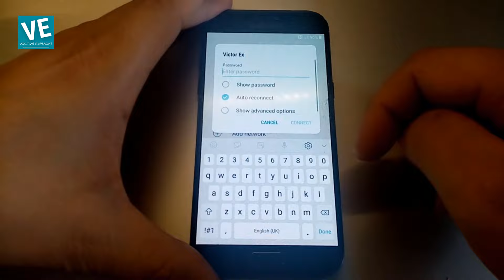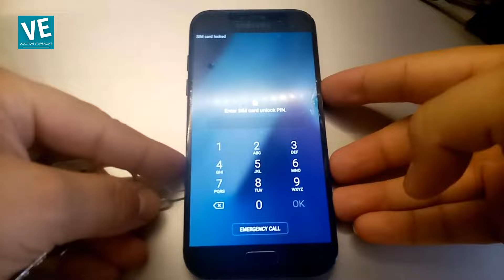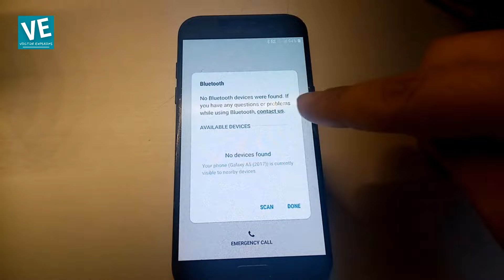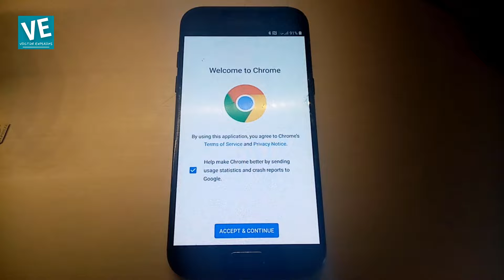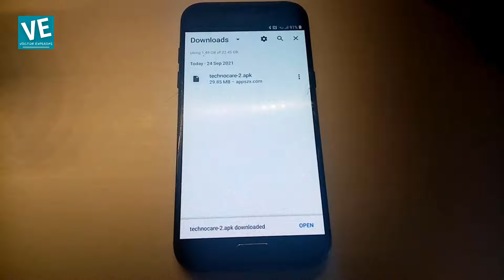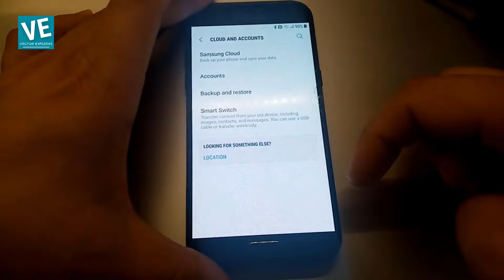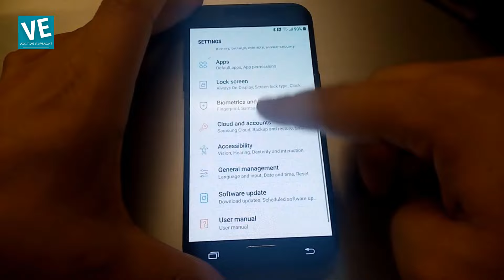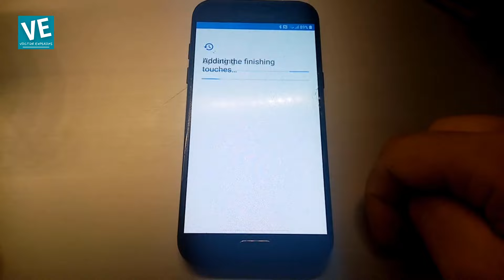Samsung A5 (2017) Frp Bypass | Remove Google Account Lock Without PC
In this video you will find how to how to bypass frp for samsung galaxy a5 2017 and remove google account lock without pc or laptop, this method support also some model like Samsung A3/ A7 2017.  if you faced any problem you can put your questions below in comments and i will try to answer them.

[0:00] intro
[1:14]